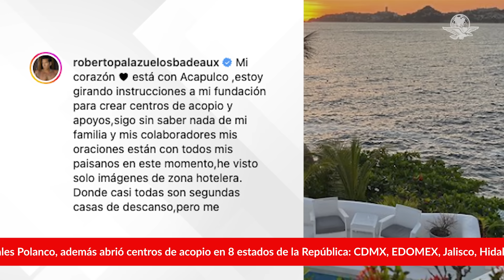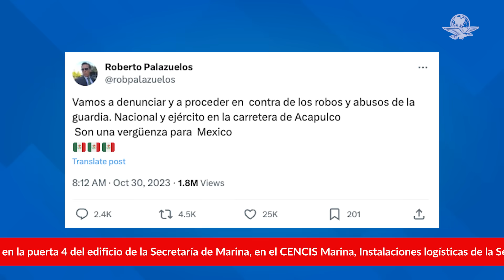Aplauden apoyo de Roberto Palazuelos a Acapulco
El "Diamante negro", Roberto Palazuelos explota por el trato que militares han tenido con las personas que buscan ayudar a las y los damnificados